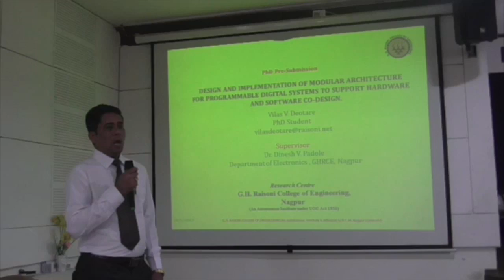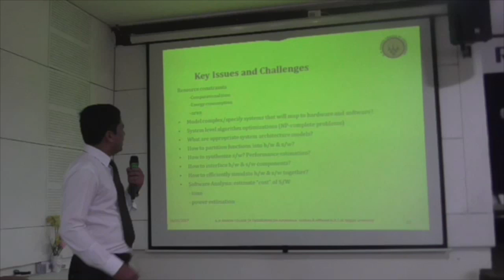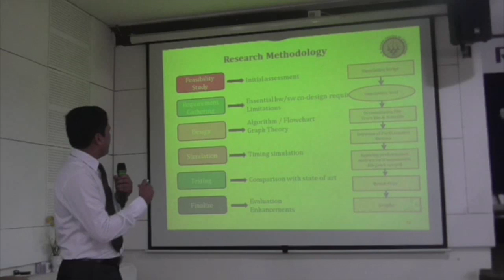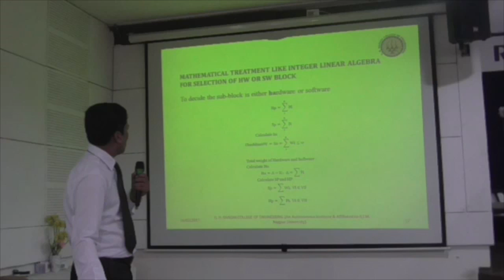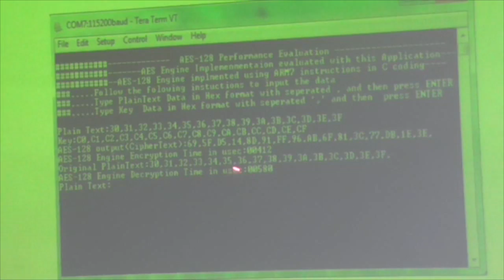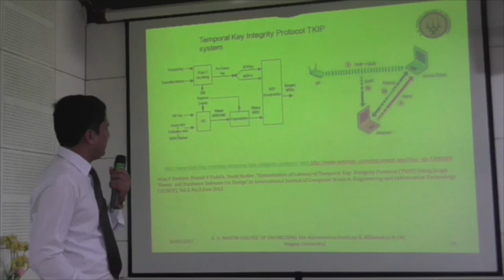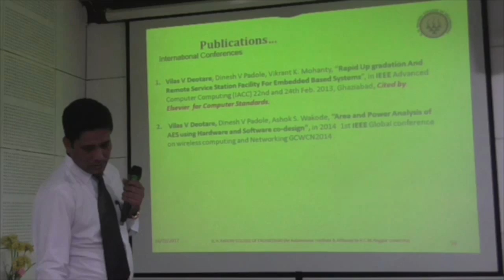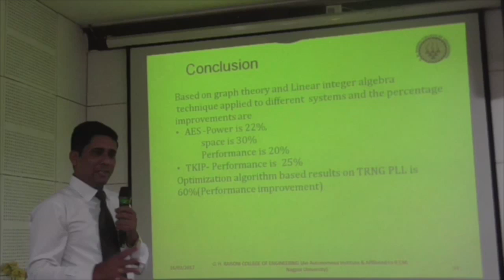Mr. Vilas Deotare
GHRCE PHD Pre-submission seminar by Mr. Vilas Deotare